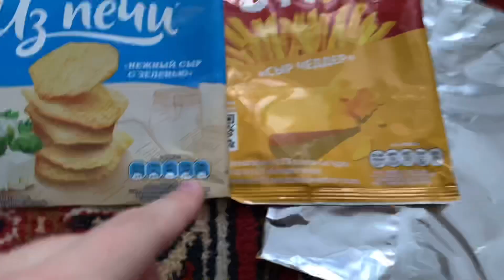Делаю одежду из пачек от чипсов...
Итак,